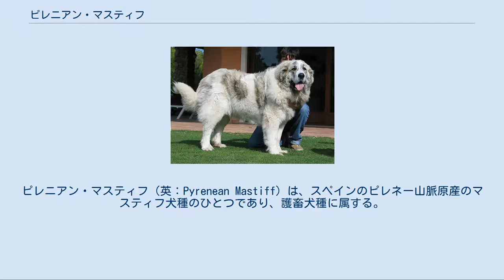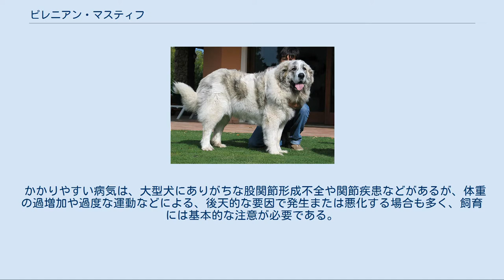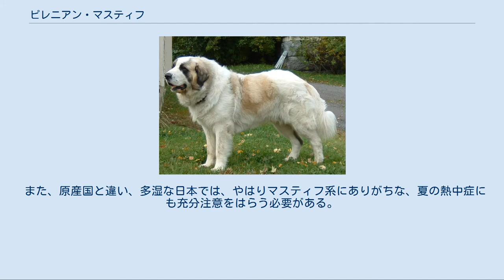ピレニアン・マスティフ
ピレニアン・マスティフ（英：Pyrenean Mastiff）は、スペインのピレネー山脈原産のマスティフ犬種のひとつであり、護畜犬種に属する。
別名はマスティン・デル・ピリネオ（西:Mastin del Pirineo）、アラゴン・マスティフ（英:Aragon Mastiff）など。
 名前はよく似ているが、日本でも知名度の高いグレート・ピレニーズとは別の犬種である。
 紀元前1000年頃、フェニキア人が、交易を通じてチベットよりもたらされた、チベタン・マスティフをイベリア半島へ送ったことが、本種の歴史の始まりとされている。
このチベタン・マスティフが、現在のスペインのフランスとの国境を成すピレネー山脈に送られ、羊飼いによって地元の犬と交配させられ、作出されたと言われている。
 同じくスペイン産出のスパニッシュ・マスティフとは、ルーツとなった犬も同じくチベタン・マスティフであると言われているが、別種であるという説もある。
スパニッシュ・マスティフは気温の高い平地に適応するためにコート（体毛）が薄く短くなっていったが、ピレニアン・マスティフは気温の低い山地への適応のため、厚く長い毛を継承した。
 スパニッシュマスティフよりも外観が類似するグレート・ピレニーズの原産地は、フランス側のピレネー山脈であり、外見のみならず役割の点でも類似しているが、ルーツなど多くの点で異なっている。
 当該種は元来、主に羊を熊や狼から守るための護畜犬としてのほか、羊を季節ごとに別の放牧地へ移動させることの補助にも用いられた。
 しかし1940年代になると、ピレネー山脈の狼が絶滅。
これと時期を同じくして、放牧の縮小が行われ、用途がほぼ失われる。
第二次世界大戦後は、ついに絶滅の危機に陥ったが、1970年代、原産国スペインにて数人の有志による「保存会」が立ち上げられ、徐々に頭数を回復　→　絶滅を回避した。
1982年にはFCIに公認犬種として登録され、その後スペイン国外でも飼育が行われるようになる。
 現在は主にペットや、時にはショードッグとしても飼育されている。
実用犬としての頭数は多くはなくなってしまったが、原産国スペインなどではまだ見ることが出来る。
欧州諸国、ロシア、米国（犬種未認定）、カナダ、メキシコ、日本、オーストラリアなどで飼育・繁殖されているが、絶対数は未だ少なく、大変希少な犬種であることに変わりはない。
 ‹日本における歴史・現状› 2001年、香川県の繁殖家が牡1頭を輸入し、翌2002年、その個体が国内（JKC）登録第一号犬となる。
 続いて同所へ輸入された2姉妹との間にて、翌2003年、国内初の子犬（2胎）が誕生・登録される。
 同年、その犬舎は、上記スペイン保存会（略称CMPE）の「日本支部」として承認。
 続いて輸入された個体などを交配相手に、国産3世代目までの子犬たちが作出されている。
 交配から繁殖（登録）までを一貫して手がけているのは、アジア圏内でもこの日本支部だけであり、近年では2014年に繁殖仔犬の登録がされている。
 外見のよく似るグレート・ピレニーズとの大きな違いは、こちらの方が頭部が大きくがっしりしていて、毛色は白一色ではなく、必ず有色の斑が入っていることである。
ピレニーズにも斑を持つものもあるが、本種のように明瞭で大きいものではない。
 筋骨隆々でがっしりとした骨太の体格をしている個体もいる。
マズルはセントバーナードほど太く短くはなく、鼻高がなだらかに伸び、繊細な顔立ちである者が評価される。
頭部の大きさは、主に牝と牡とで個体差が生じる。
顔つきは獰猛ではなく、優しい印象を与える。
行動の面でも大抵は獰猛さはないが、ガードドッグと言う本来の役割における自覚は継承されている場合が多い。
胸は広めで、脚も超大型犬種らしく太い。
耳は垂れ耳、尾はふさふさした垂れ尾。
コートは密度のあるロングコートで、防寒性がとても高い。
 毛色はピュアホワイトを地として、有色のマスクと共に、身体にグレー、ブラック、ブリンドル、ブラウン、黄金色、砂色（サンド）などのマスクと同色のいずれかが、斑として入っている。
地色がピュアホワイトではない個体は、斑との境界が曖昧である場合が多く、スパニッシュマスティフなどとの混血が疑われる。
 体高71〜80cm以上、体重55〜75kgの超大型犬で、性格は優しくて従順、温厚であり、主人やその家族に対し忠実である。
子供や小犬に対しても優しく接することができる。
性格は温厚で優しいが、家族に危機が迫った時には勇敢に立...